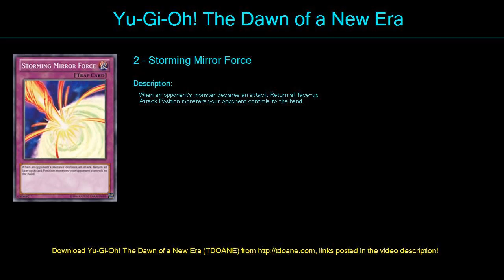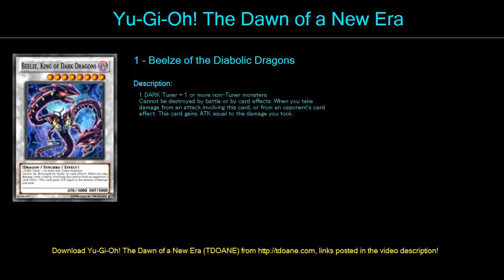New Black Rose Deck Profile May 2016